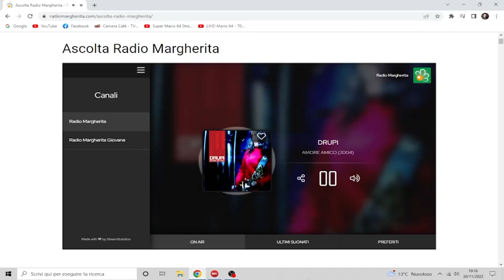RADIO MARGHERITA PUBBLICITA